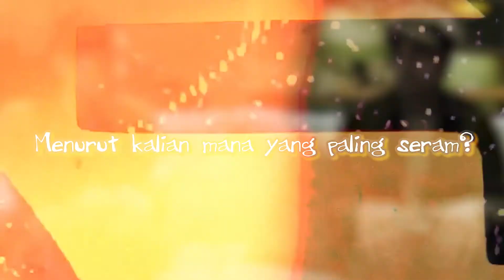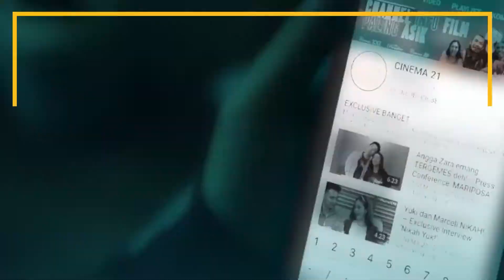TATJANA YANG PALING TAU SOAL HANTU | Main Bareng Cast Ghost Writer 2